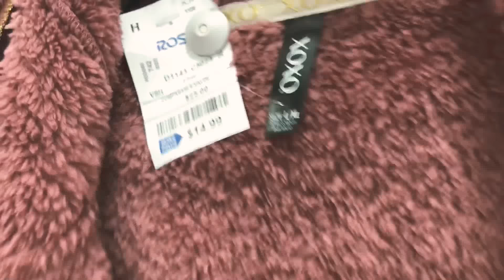VLOGMAS🎄DIA1 | chandlersvlogmas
HERMOSAS DE MI ❤️🎄 Empezamos VLOGMAS esperando les guste tenernos con ustedes todos los días y esperando YO cumplir este reto con ustedes’ NO todos los días habrá algo de navidad pero les compartiremos de nuestro día a día!

 Ojalá disfruten del VLOG!

♥alechandlerk